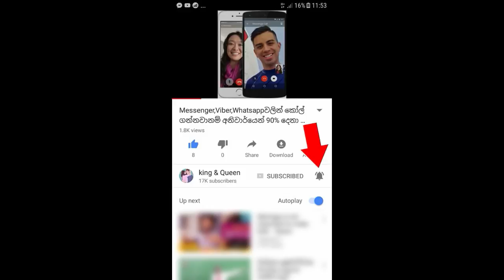අද උදෑසන ලොවම බලා සිටි අවස්ථාව උදා විය.අතුරුදාන් වූ සියලු දෙනා හමු උනේ කවුරුත් නොසිතු තැනකින්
ෆුට්බෝල් කණ්ඩායමේ ළමයිනුයි පුහුණුකරුයි හිටිගමන් අතුරුදන් උනා. ලෝකයම අවධානයෙන් බලා සිටි ඔවුන්ව අන්තිමේ හමු උනේ කවුරුවත් නොහිතපු තැනකින්